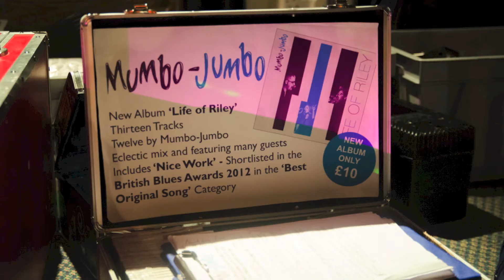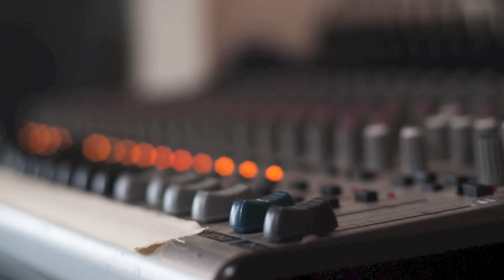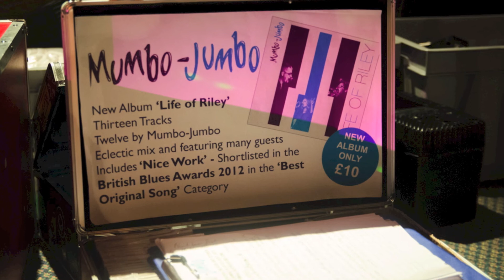Mumbo-Jumbo's BBC Introducing session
Our last recording session of 2012 took place on the first Sunday in December at Lizzie's Boathouse in Upton-upon-Severn.

The whole event was very much in the air leading up to the gig as the River Severn had burst its banks and was giving the new flood defences a good run for their money.

Luckily the venue was well protected - but many of the roads had been shut during the week.

As the river levels finally dropped, we celebrated with a free gig involving some of favourite musicians right now.

Mumbo-Jumbo are a group of Worcester musicians from the blues and roots scene coming together to create a laid back, close harmony, piano-based sound infused with a sense of humour.

Nominated in the Best Original Song Category of the British Blues Awards 2012 for Nice Work, they're now regulars on the blues and acoustic festival circuits.

With more than 5,000 gigs across the UK and Europe between them, these three individuals bring their individual style of writing and performing to an ever growing fanbase.